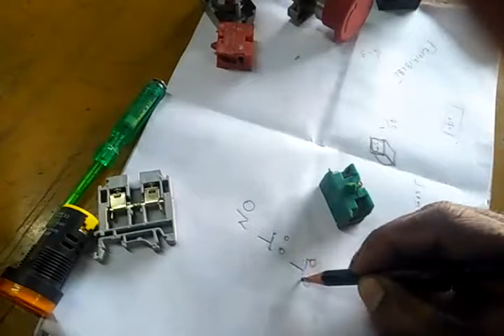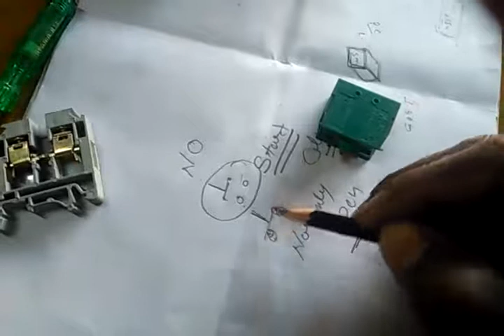What is NC NO switch | NC NO puss button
no use & this how use
All panel of important part of panel
learn eee
nc no
nc no switch
ncnorm e
nc no name
nc now
nc no contactor
nc noticias
nc no relay
nc no c wiring
nc no and com in relays
nc no and c
no nc push button
no nc block
no nc button
nc no com relay
nc no com switch
nc no com
relay nc no common
no nc wiring diagram
no nc switch diagram
no nc switch definition
no nc relay diagram
no doubt nc
nc 750x no dinamometro
no dan nc
obama dnc nomination
electrical no nc
no nc full form
no nc contact hindi
nc and no in relay
learn eee no nc
relay no nc meaning